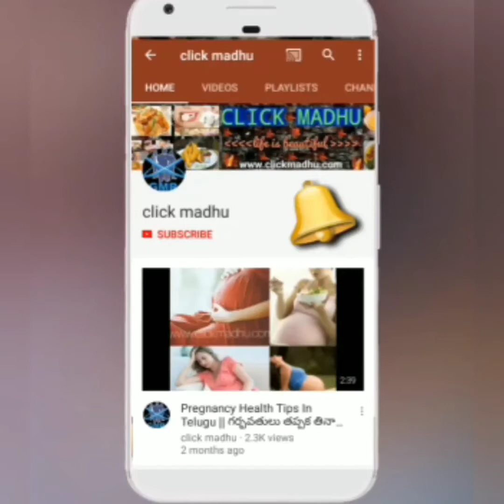బుడమకాయ పెసర పప్పు నిమిషాలో తయారు చేసుకోండి || BUDAMA KAYA MOONG DAL PAPPU - By క్లిక్ మధు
Also Available in Google Play Store App : క్లిక్ మధు

Click Madhu consists of videos related to lot of things like Motivational Videos, health tips, home remedies for various health and beauty problems, benefits of healthy,beauty tips,hair care tips,weight loss tips and diet plans ,how to get glowing skin naturally at home, instant weight loss tips and diet plans and much more…

Click Madhu is about cooking easy and delicious Indian recipes, Cooking is our passion and we want to share recipes with others, Quick preparation methods of tasty non veg and veg foods  comes to your door step through this channel. A perfect guide for Cooking learners and beginners. Channel for Cooking Experiments and foodie Lovers...

కొత్త కొత్త వంటలు, రకరకాల కార్యక్రమాలు మరియు మంచి మంచి ఆరోగ్య చిట్కాల కొరకు మా చానెల్ కు సబ్ స్క్రైబ్ కాగలరు.

Click Madhu  is a good mix of all types of rangoli or kolam designs like dots kolam, freehand kolam, sikku kolam, padi kolam, pulli kolam and many more. All the kolams ( muggulu ) are showcased with simple step by step tutorials, Hence it is very easy to redraw the patterns for the viewers...

బుడమకాయపెసర పప్పు
పెసర పప్పు